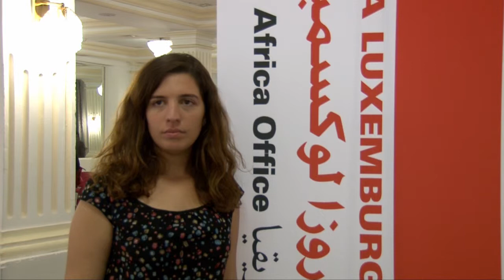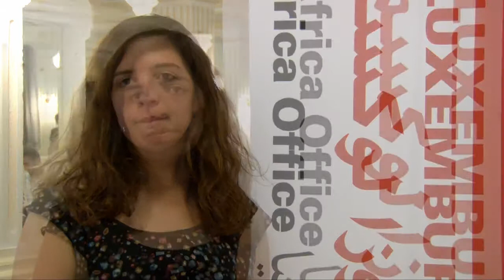Sarra Bousta Soujar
Was erwarten politische AktivistInnen aus Nordafrika und dem Nahen Osten von der Rosa-Luxemburg-Stiftung?
Drei Fragen an Sarra Bousta Soujar aus Marokko, Mitglied der «Bewegung 20. Februar».
Tunis, 9. Oktober 2014